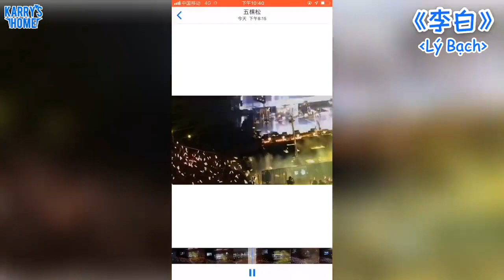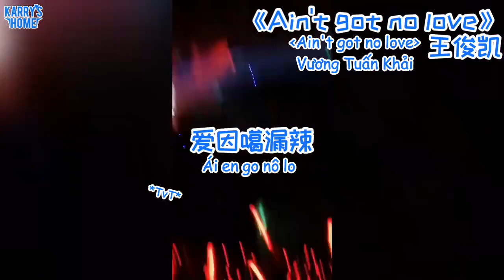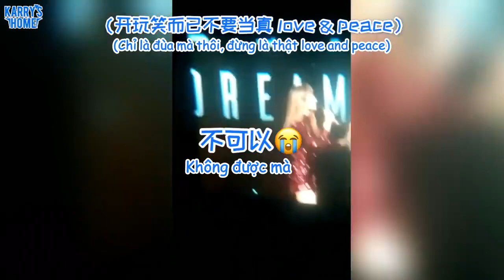[Vietsub] Những khoảnh khắc cười lộn ruột với Tiểu Bàng Giải tại solo concert của Khải BOSS phần 2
Cre: 搭上ACE的顺风车kk
Translator: Mia
Timer: Yan
Edit + Typeset + Encode: Meomeo